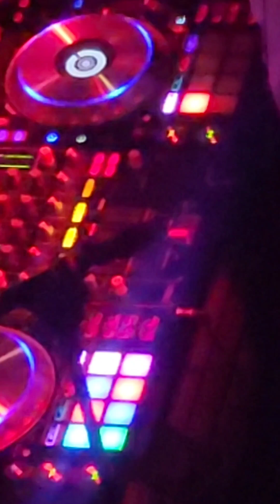Reggae Gold XL ✨️ my girl holding it down